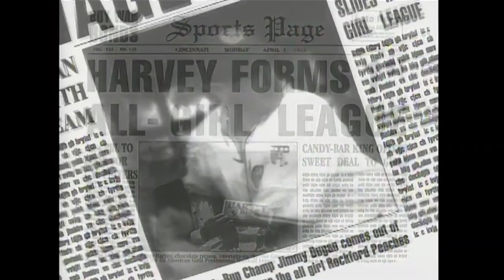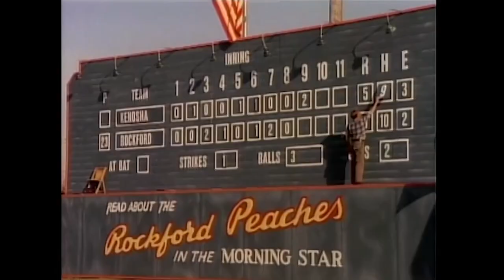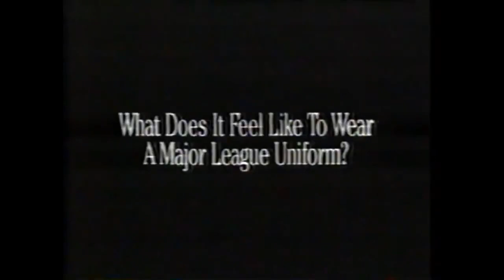The Baseball Network A League of Their Own: Dottie's Back Part 1